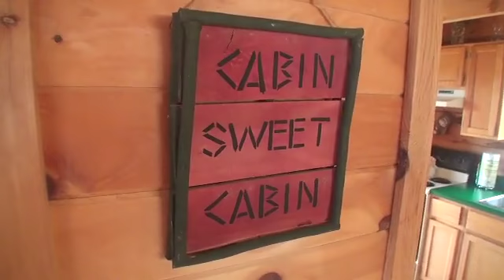Sunset Vista View | 1 Bedroom | 2.5 Bath | Pigeon Forge Cabin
SUNSET VISTA VIEW is the perfect name for the luxury one bedroom cabin. With a 180 degree view you won't want to miss every sunset, sitting on your deck in the rockers or swing, or relaxing in your private hot tub. This secluded three story cabin boasts a beautiful lofted bedroom upstairs with a jacuzzi tub that will soak away all your troubles. Bringing the kids? The bottom level has its own TV, pool table, and futon just ready to entertain the whole family. Don't miss out on the amazing sunsets at SUNSET VISTA VIEW!